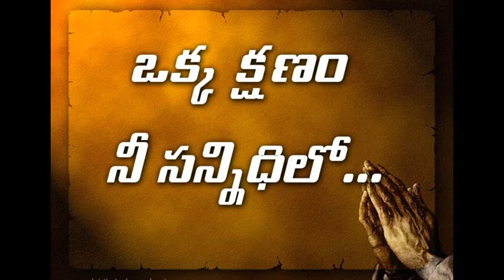Okka kshanam... Nee Sannidhilo..04.07.2020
A short reflection by Fr.Chinnanna CMF.